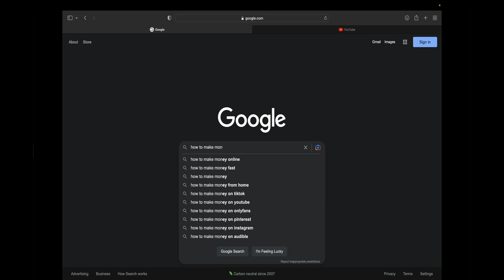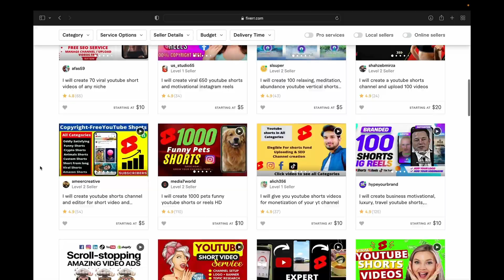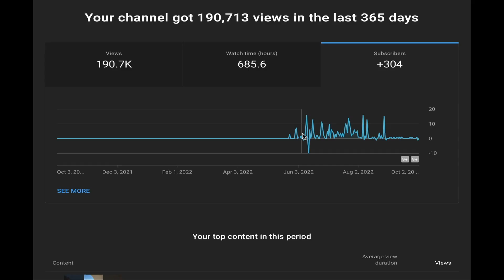I PAID FIVERR TO CREATE A YOUTUBE SHORTS CHANNEL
I paid someone to create and manage my YouTube shorts channel for 90 days and these are the lessons I learnt!

YouTube automation is definitely a way to generate extra income but the key is to do through research!